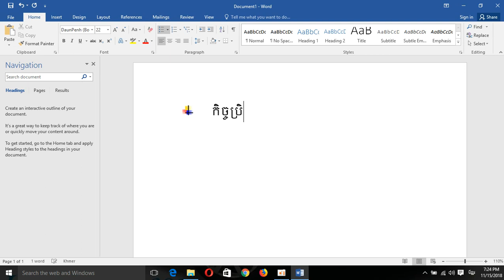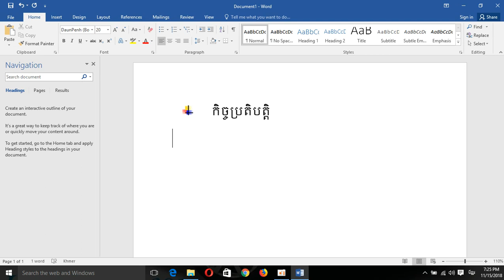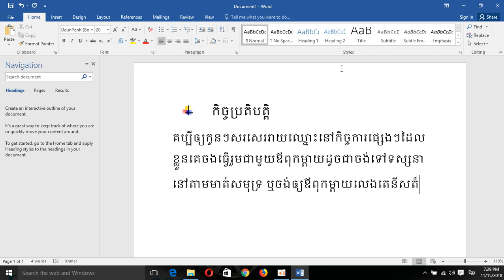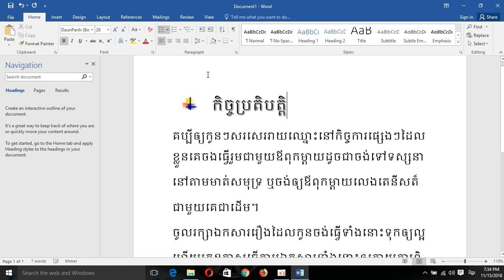កិច្ចប្រតិបត្តិ - Operation - MengHong Computer Video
សូមបងប្អូនដែលបានទស្សនានៅវីដេអូនេះបើខុសត្រង់ណាមួយសូមអាភ័យទោសផង។ សូមអរគុណ.

កិច្ចប្រតិបត្តិ,
Operation,
MengHong Computer Video,
khmer technology,